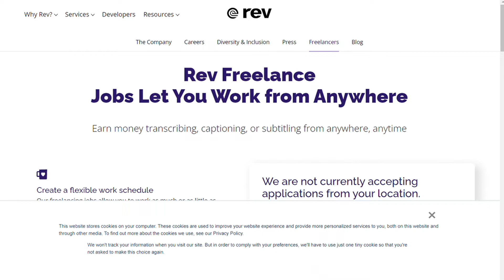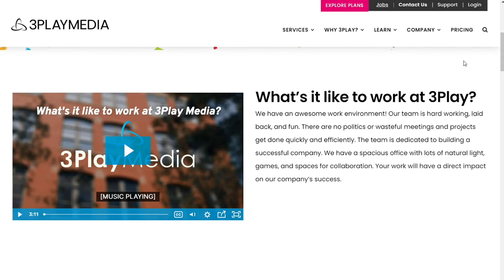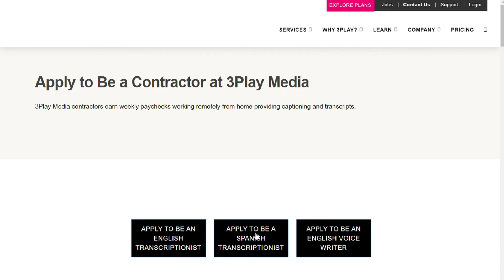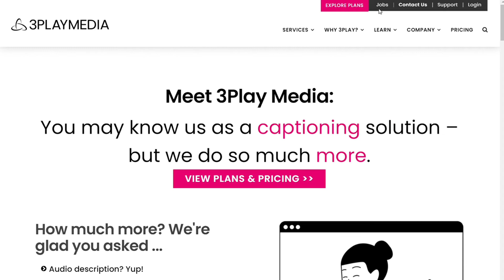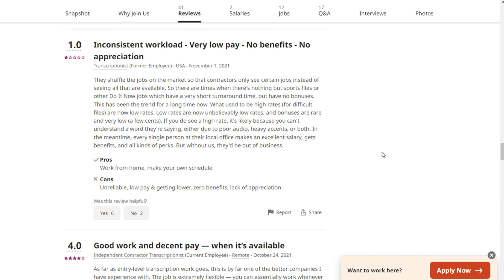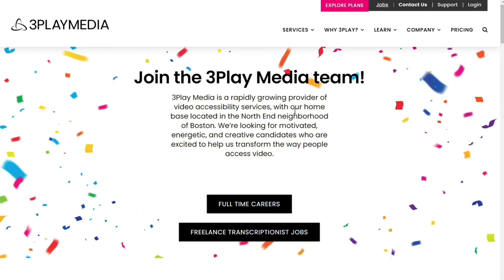3Play Media Review - 3Play Media Transcription Jobs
In this video you will find out 3Play Media Review:
What is 3Play Media?
How Does 3Play Media Work?
How Much Does 3Play Media Pay?
Is it legit?

🔥 Special Offers 🔥